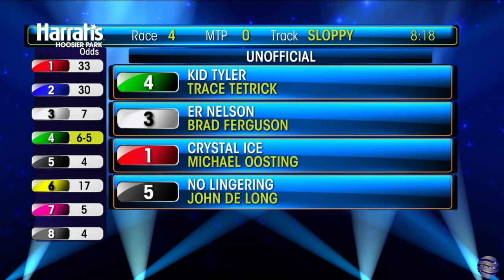Blue Devil 20231014